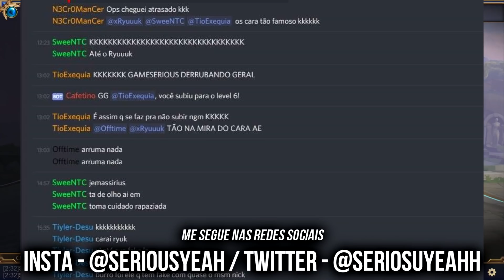Descobri os responsáveis pelo ELOJOB / WINTRADE no SMITE!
Me siga no instagram - @seriousyeah